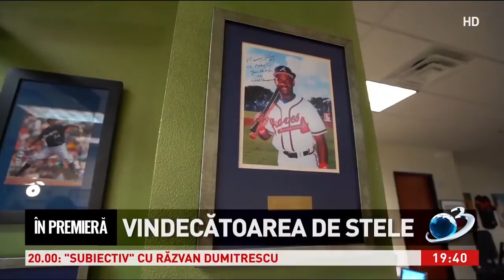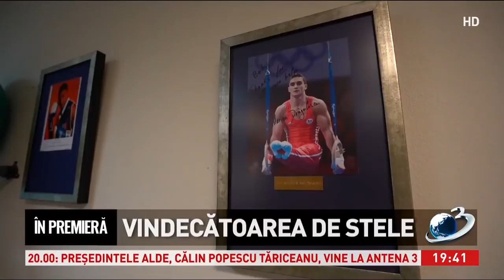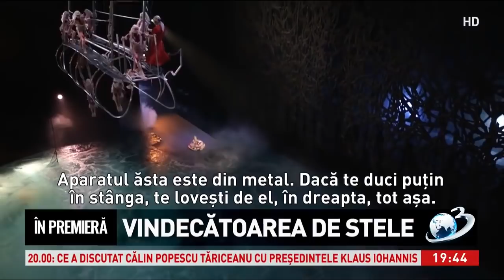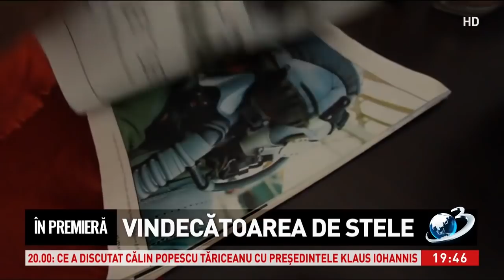În premieră: Vindecătoarea de stele